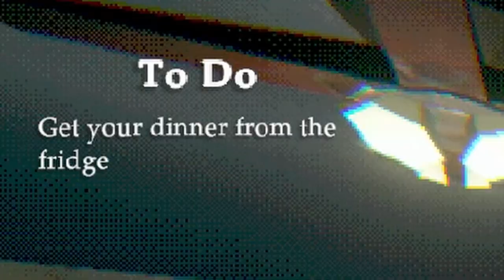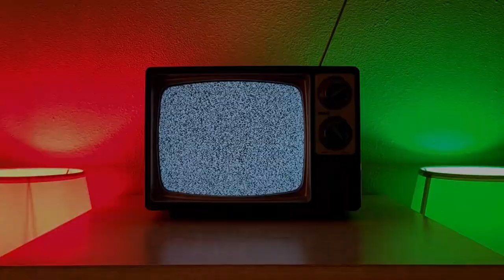DO NOT LET HIM NEAR YOUR WALLET!!!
Nothing like giving back to the streets through your local Crackhead.  Every time you give him the mystery pills he comes back with a secret item.  The only down side is that the item might be something you thought you lost